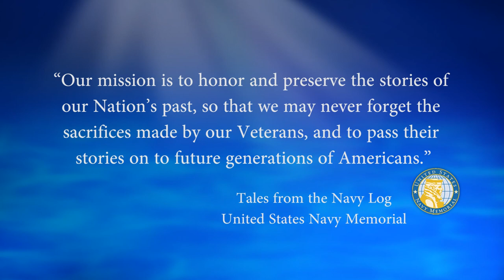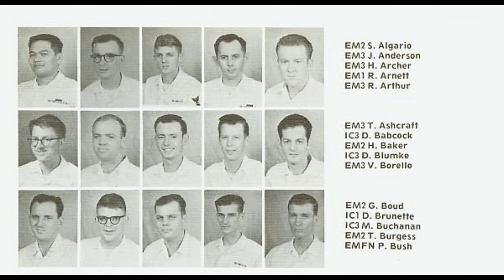USNM Interview of Dennis Blumke Part Two Joining the Crew of the USS America CVA 66